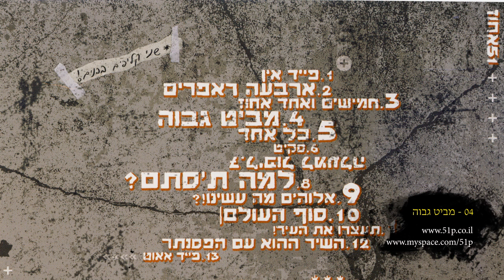51% - מביט גבוה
חמישם ואחד אחוז  - מביט גבוה. מתוך האלבום של 51 אחוז.
Fifty one percent  - looking high, from 51% first Album.

Track 04 out of 14
הופעות היפ הופ ישראלי, ראפ ישראלי, סופרגרופ
Israeli hip hop shows supergroup